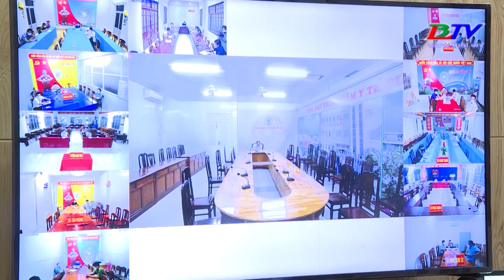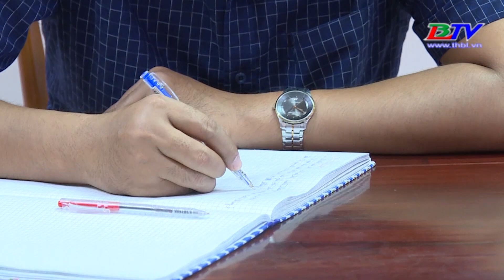Giá Rai: Họp trực tuyến triển khai công tác khống chế dịch bệnh covid - 19